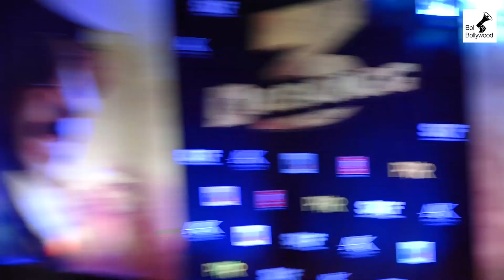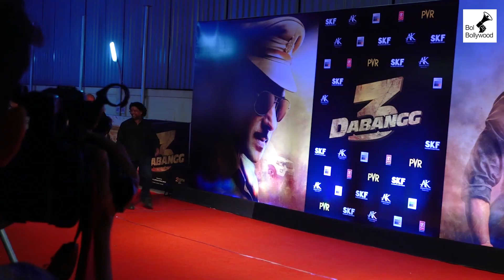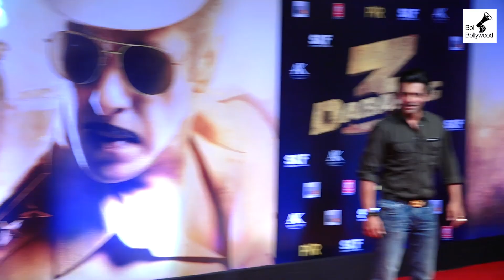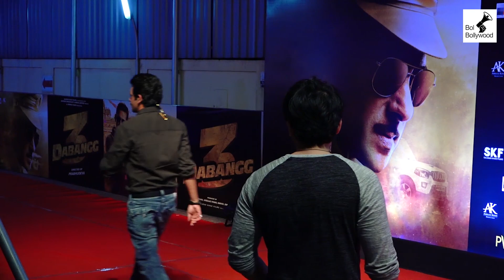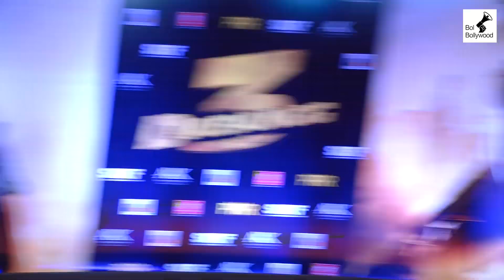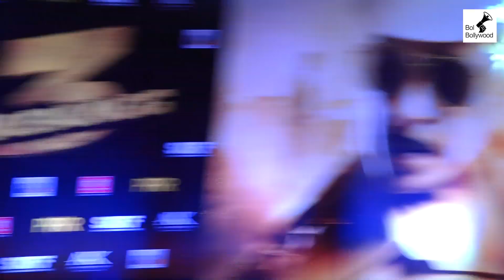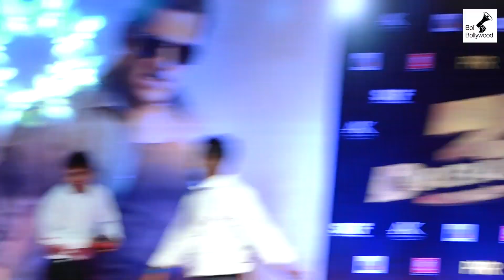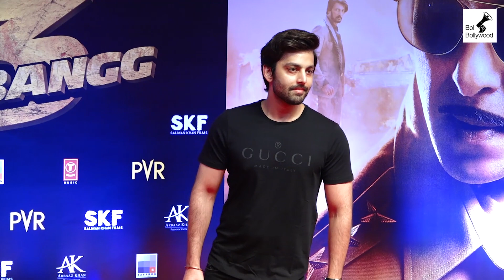Dabangg 3 Actress Saiee Manjrekar Shows Respect To A Fan At Dabangg 3 Screening